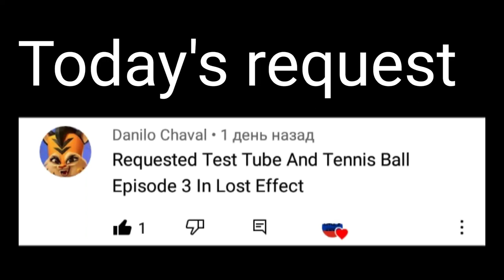Requested: Test tube and tennis ball episode 3 in lost effect